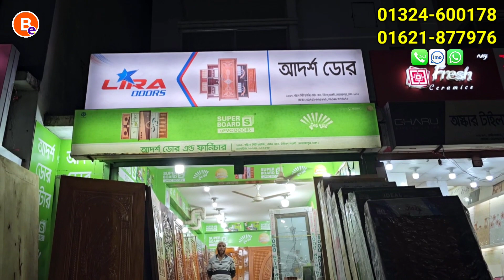সেগুন ও মেহগনি কাঠের লেকার বার্নিশ দরজা কিনুন / ৩০ বছরের গ্যারান্টি / Wooden Door Wholesale Price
Shop Address:
Adarsha Door / আদর্শ ডোর
মোবাইলঃ 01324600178 / 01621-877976 imo & WhatsApp)
 Location: ২/১৭ বছিলা সিটি হাউজিং মেইন রোড, টাইলস্ মার্কেট, মোহাম্মদপুর, ঢাকা-১২০৭

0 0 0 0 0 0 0

নিত্য নতুন সন্ধান এবং ব্যবসার আইডিয়া পেতে! পরবর্তী ভিডিওটি সবার আগে পেতে!